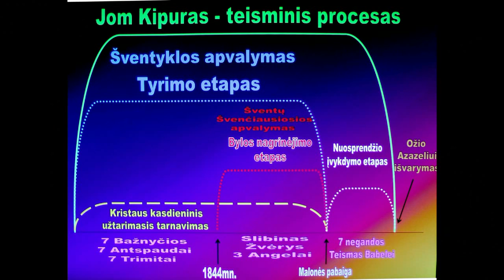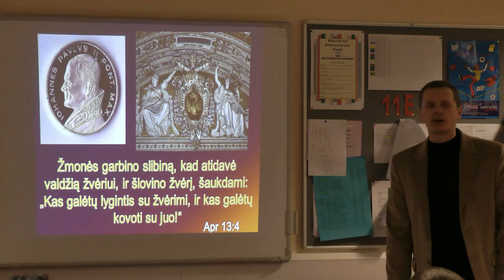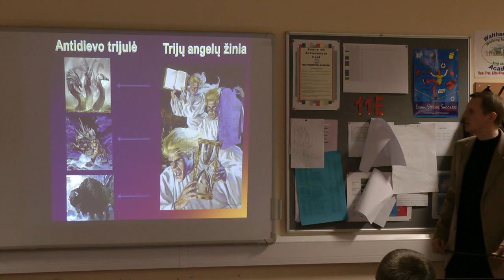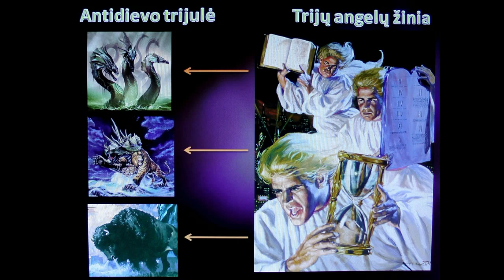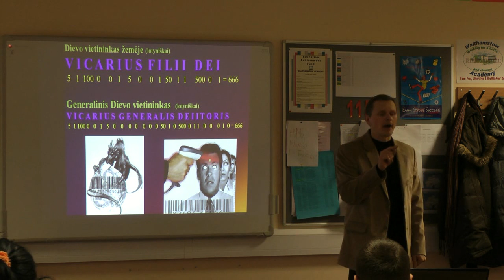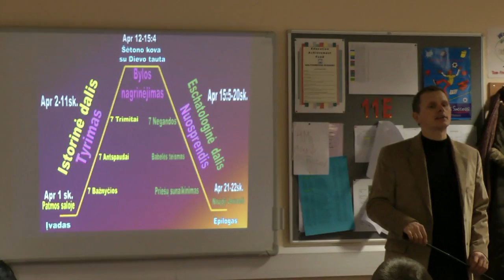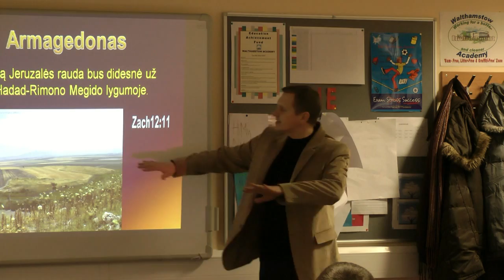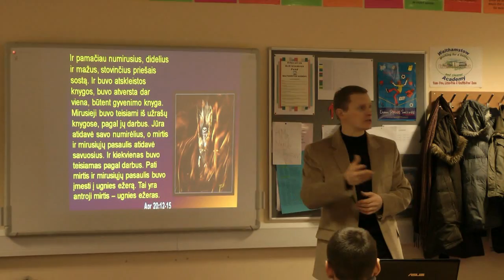Krikščionys ir Apreiškimo knyga - 2d. Remigijus Rabikauskas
Krikščionys ir Apreiškimo knygos apžvalga.
Jom Kipuro arba Permaldavimo dienos eiga  Apreiškimo knygoje.
Kas slypi už Apokalipsės kn. simbolių, tokiu kaip slibinas, skirtingi žvėrys, Harmagedonas, skaičius 666, ištvirkėlė Babelė ir t.t. ?
Veda Remigijus Rabikauskas